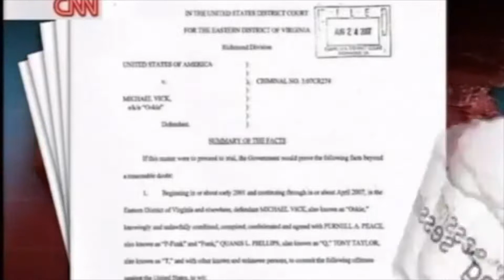Mike Vick in a Box